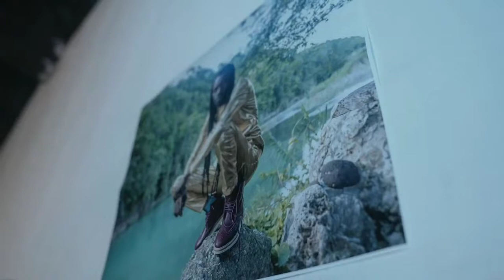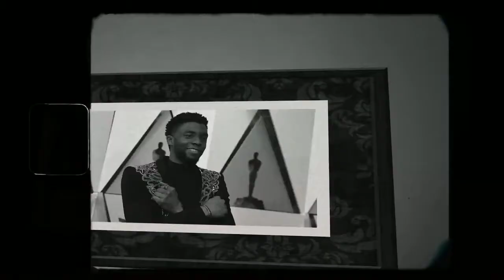Zamunda feat. Jahvillani - Live On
Jahmikey Selection promotes the official video of Live On by Jahvillani featuring Zamunda 2021